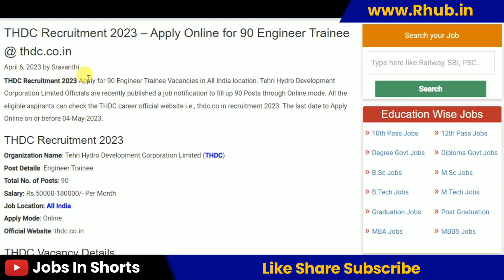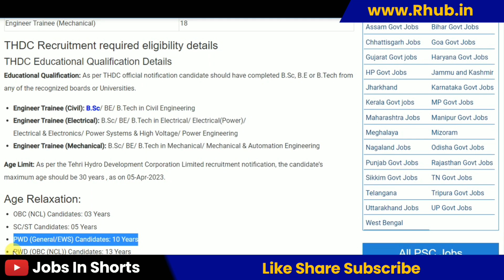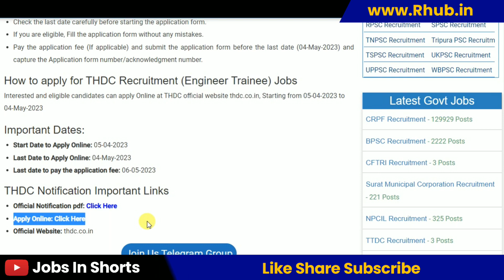THDC Recruitment 2023 – Apply Online for 90 Engineer Trainee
10th pass job
12th pass Jobs
Graduation jobs
Vacancy
Jobalert
Government Jobs
Recruitment 2022
Bharti 2022
Recruitment hub
Vampire hub
Latest Govt Jobs 2022
Jobs 2022
Vacancy 2022
Current Affairs
Exam Pattern
B-Tech Jobs
Diploma Jobs
Latest Job Update
Sarkari Result